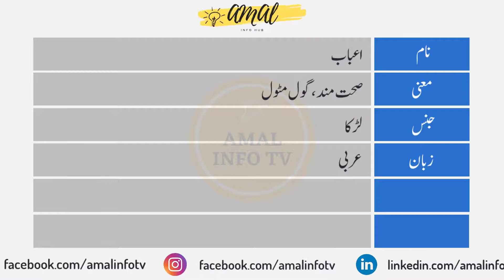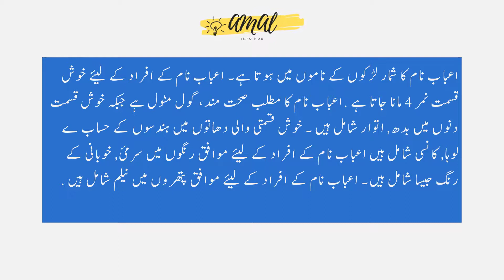Abab Name Meaning in Urdu | Abab Naam Ka Matlab Kya Hai اعباب | Amal Info TV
Abab (اعباب) is a Muslim boy Name. The abab Name Meaning in Urdu is "صحت مند، گول مٹول، لمبا". Abab name is Arabic originated, and the Lucky Number is four (4) which is related/connected with Islamic Name abab. Also find other important details about abab Name in this Video Like Color, Compatible Stone & Metals, Religion, Language, and Many More..!!

👉 Detail: In this video you will find all kind of details about abab name in urdu language. So, You must watch this video if you have questions in your mind about abab naam, abab name meaning, abab meaning, abab name meaning in urdu, abab meaning in urdu, islamic name abab meaning in urdu, abab name meaning in urdu and lucky number and stone, abab name meaning in urdu, abab name meaning in islam, abab name meaning in quran, abab name meaning in urdu and lucky number, abab name meaning in hindi, abab naam ka matlab, abab naam ka matlab kya hai, abab boy name, meaning of abab name, abab name status, abab name with meaning, abab naam ki detail, abab name status, abab name whatsapp status or if you have any other query so you can ask in the comments section. Thank You.